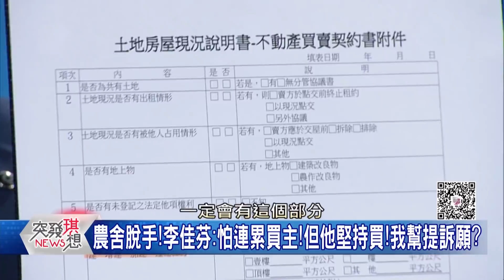精華片段》新!今李佳芬:農舍賣了!買主堅持買!我幫提訴願?【突發琪想190828】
50台 年代新聞